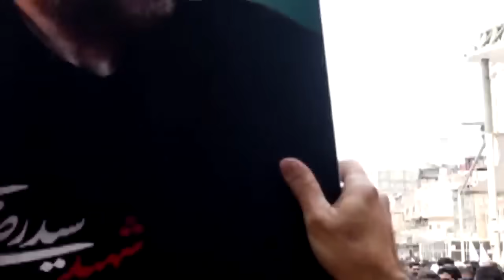Iran Attack Israel ज़िंदा नहीं छोड़ेगा Iran, इज़राइल को मिटाने की रईसी की 'आत्मघाती क़सम'!। N18V